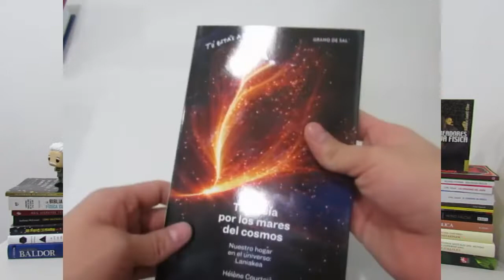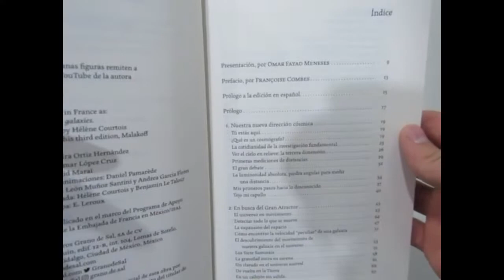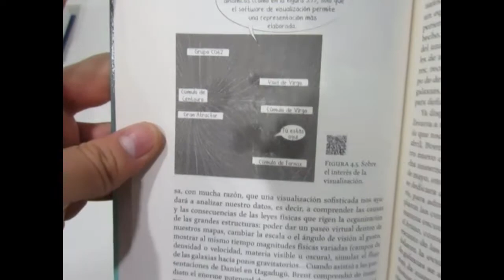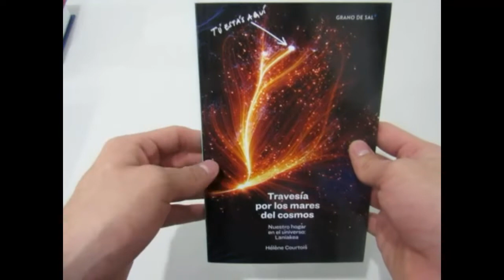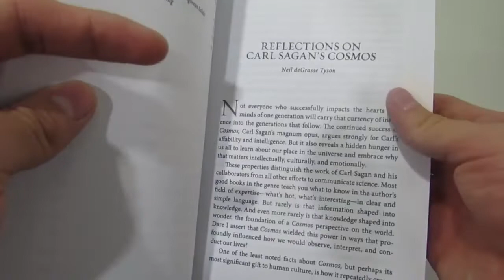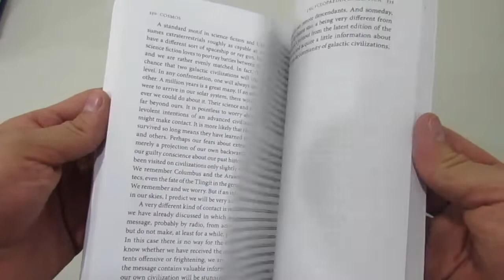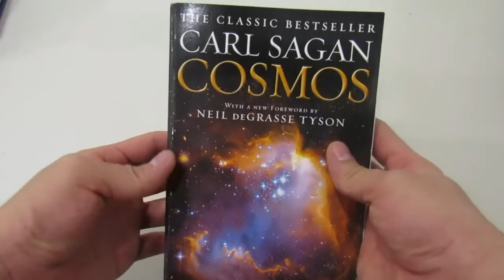Travesía por los mares del cosmos y Cosmos de Carl Sagan | 50 años de librerías Gandhi | Unboxing 📦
Los libros son una de las mejores fuentes de conocimiento, acompáñame a este unboxing celebrando los 50 años de Librerías Gandhi.
Los libros que tendremos el placer de desempacar son "Travesía por los mares del cosmos" y "Cosmos de Carl Sagan".

Agradezco a la biblioteca científica del ciudadano por traer al país este título.

Espero que hayas aprendido algo nuevo